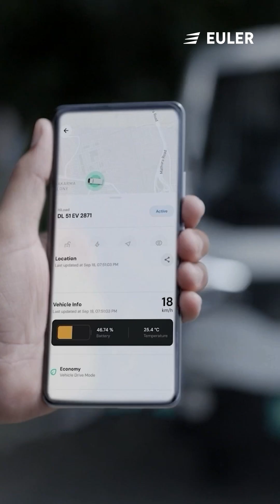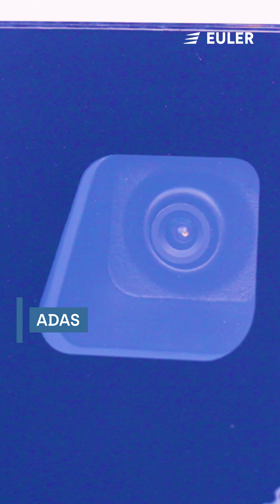Engineering a Safer Tomorrow with Euler Motors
At Euler Motors, our engineers design more than vehicles they create trust, safety, and innovation. From advanced safety systems to efficient payload designs, their work protects lives and powers progress every day. This Engineer’s Day, we celebrate their dedication to a safer, smarter tomorrow.